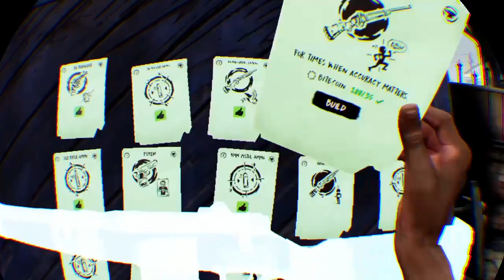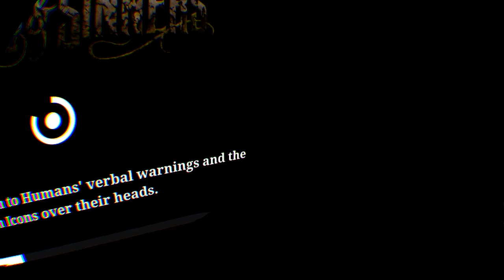Trial but It's 88765665X harder (YET ANOTHER CHALLENGE)